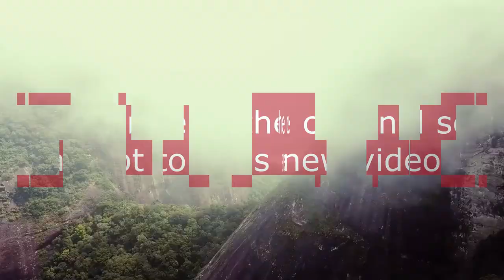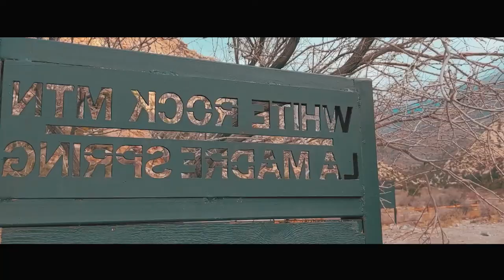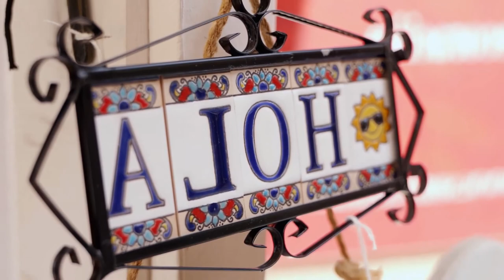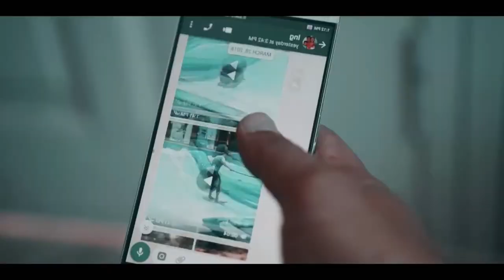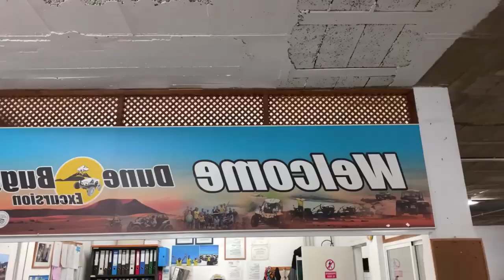Soft house and chill music for relaxing weekend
genre variation of house music, characterized by light, but at the same time, deep atmospheric sound with a minimum set of instrumentation, as well as the frequent imposition of the effect of "wet signal" (reverb), and the presence of light ambient overflows. Support channel development, we are beginners in this

Use the service to optimize your videos on YouTube. With its help, they will more often come across in searches and recommendations.

🎶 🎵a music fan or just enjoying beautiful music, I suggest that you familiarize yourself with the recommendations for listening at home and beyond.

also look at the store for athletes, maybe you will pick up something for yourself

I recommend that you familiarize yourself with our sets for relaxation and sleep, they are presented in a mini store from Amazon